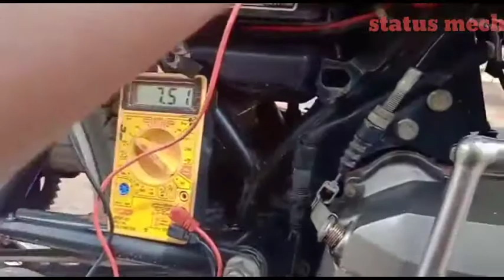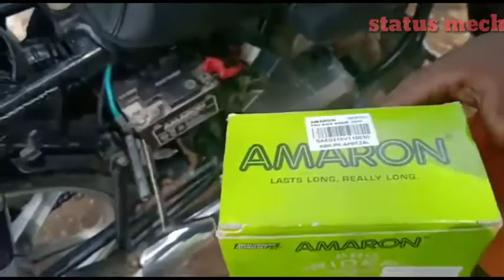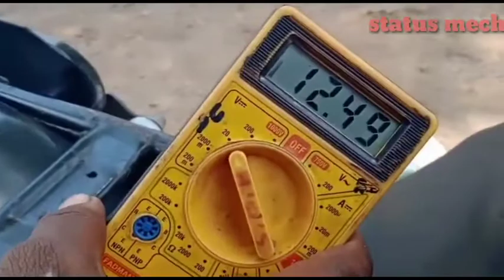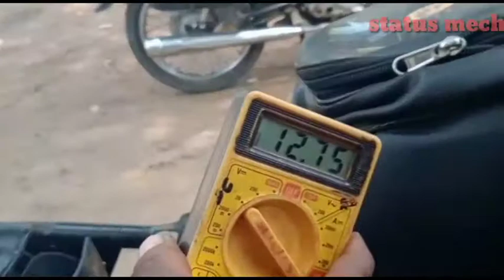how to check battery in tamil